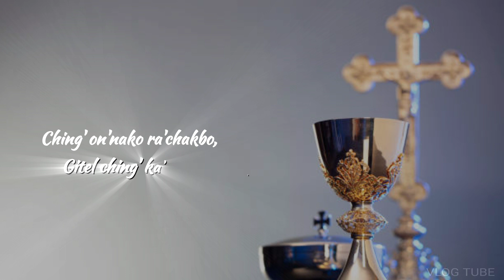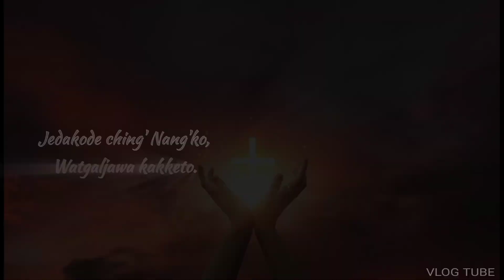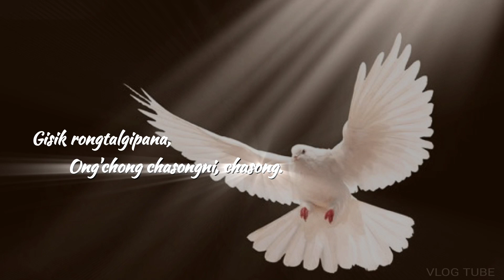Ching' on.ako ra.chakbo || Offertory Hymm || Garo Lyrics video || Vlog Tube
Song Title :- Ching ' on.ako ra.chakbo.
Jisuna Rasong git No. 334

Editor :- Tengku Sangma.

Sakantikon Mittela.